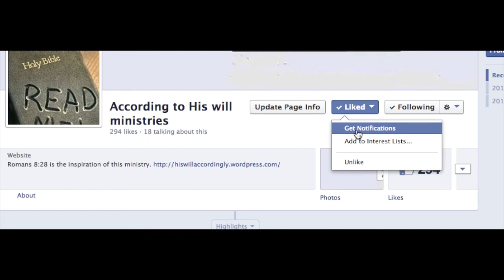Choosing loved ones or God: "The Greatest Commandment"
When you need to make a choice between loved ones and God. It's normally not easy. Check the video out to see what God's word has to offer about the subject.